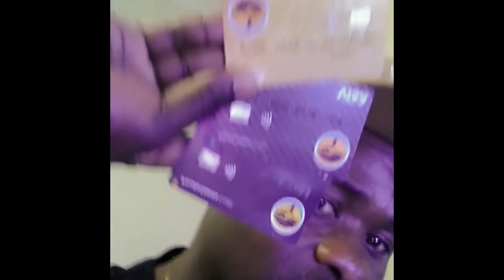Usefana No NGIZWE U-QUALITY BIYELA : "Uyingane QHUBINJA Ngeke ulunge kim"😂😂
It means more to me than you’ll ever know ❤️ WE DID IT.